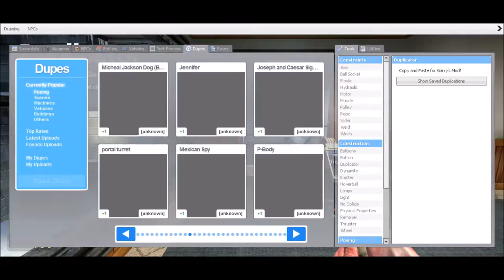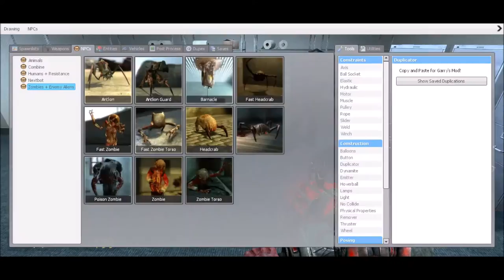THE MAKING OF GMOD SANDBOX: "HORROR" MAP"